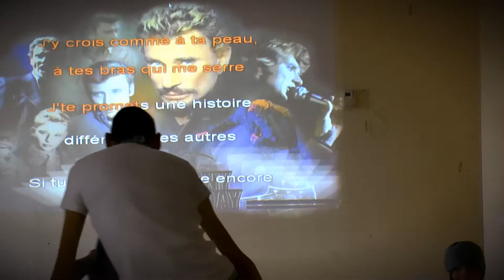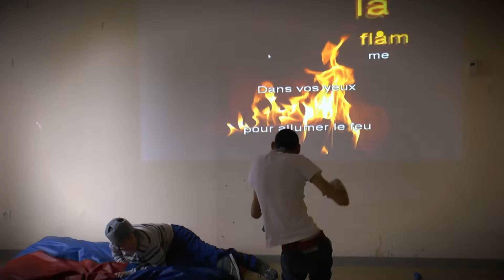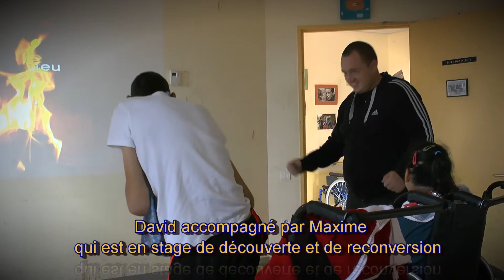La passion de David